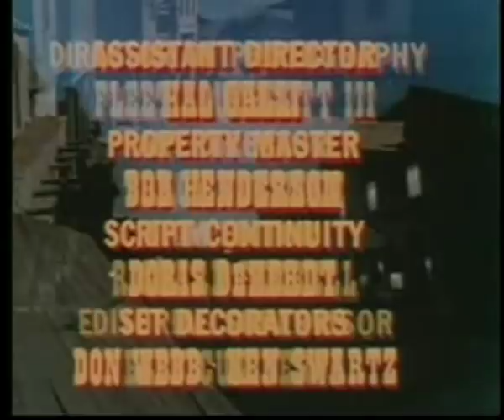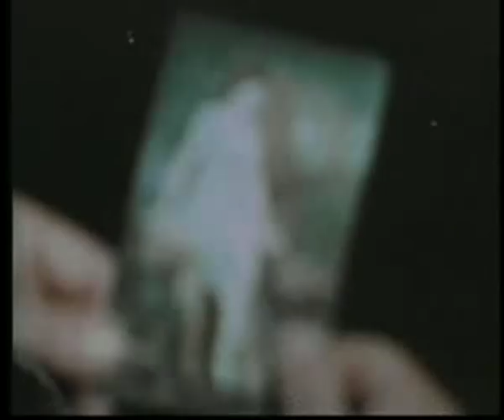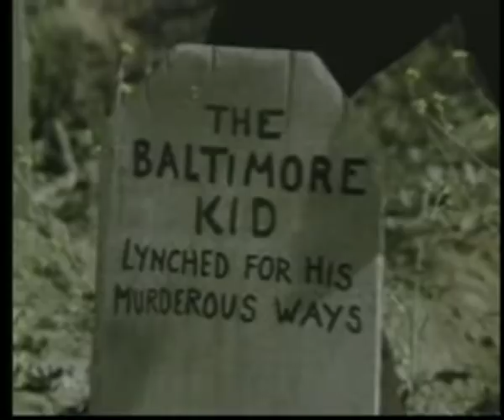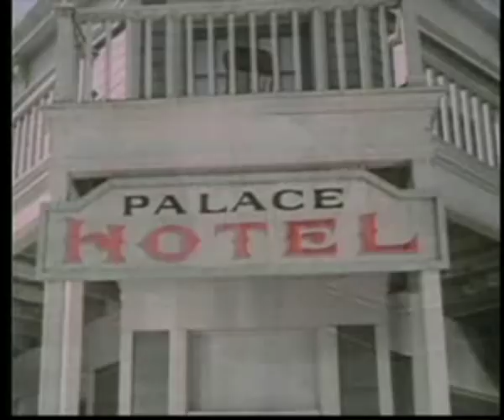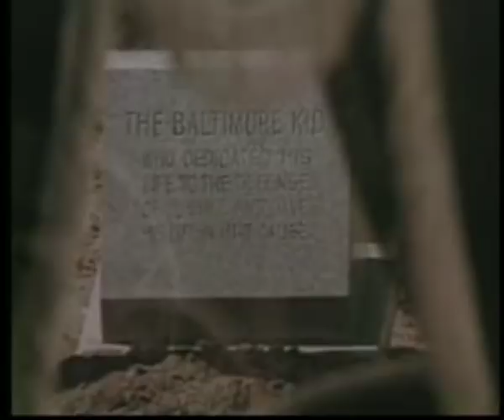The Over the Hill Gang Rides Again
Retired Texas Ranger Nash Crawford re-assembles his former Ranger outfit from the old days to fight crime in his hometown.